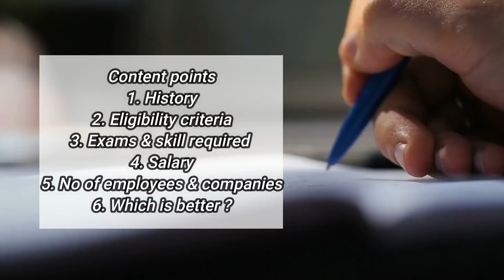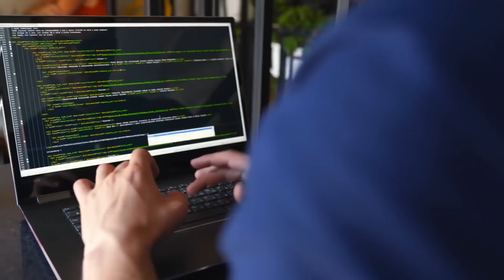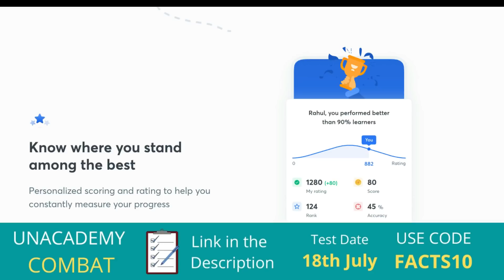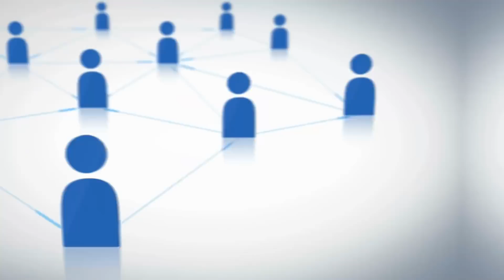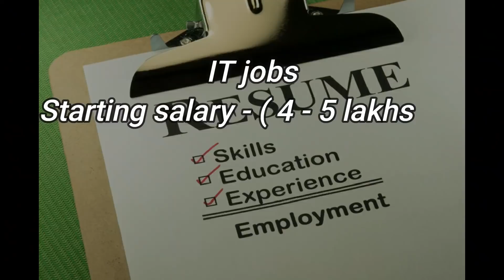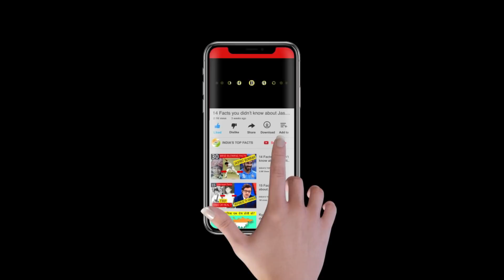Bank jobs vs IT jobs Full Comparison UNBIASED in Hindi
Win Upto 1 Crore worth Scholarship, Register now with these links, Download the Unacademy App now:

Bank jobs vs IT jobs
IT jobs vs Bank Jobs
bank jobs for 12th pass
bank jobs for freshers 2021
it jobs in india
it jobs without coding
it jobs for freshers 2021
it jobs kya hota hai
bank job ke liye kya kare
bank job ke liye qualification kya honi chahiye
bank job ki taiyari kaise kare